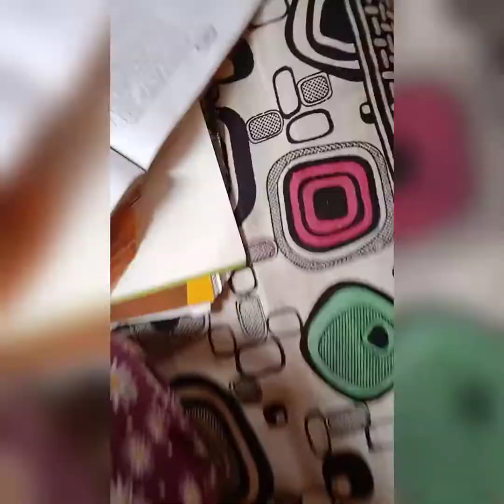DRAWING WITH PEN...(शिवाजी महाराज & दादाजी कोंडदेव)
Today's Drawing easy with pen.